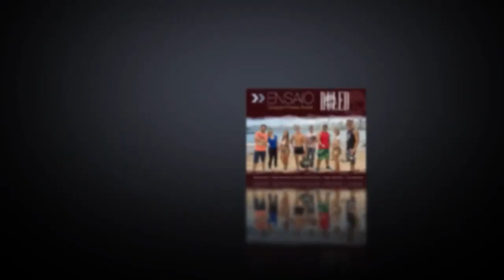ENSAIO RULED BRASIL - Filipe Marins - Geisa Vitorino - Nikki Miranda - Balneario Camboriu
E não se esqueça de que para participar do sorteio vc deve marcar , a rachtag tindinbodyaction no instagram nas suas postagens.

BodyAction Sport Nutrition